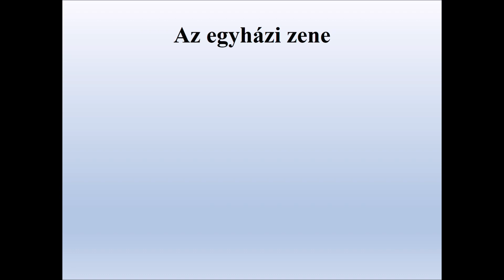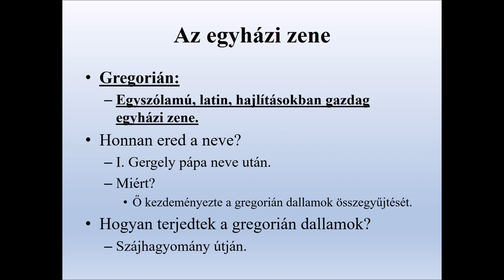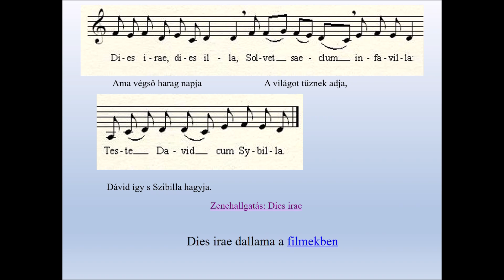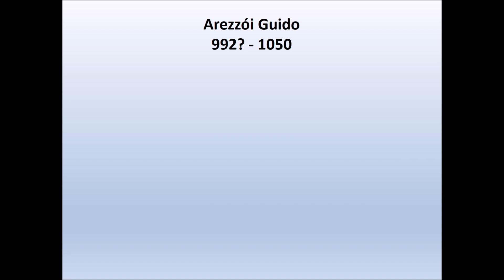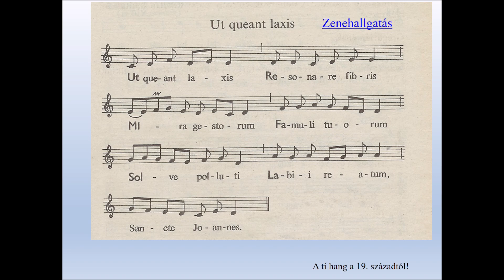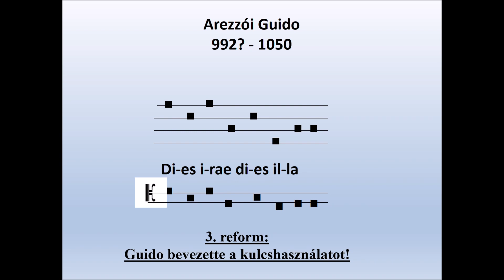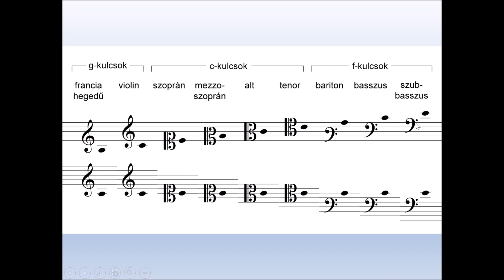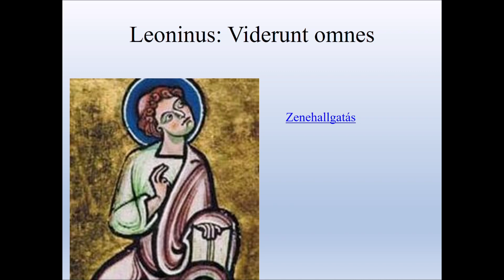A középkor egyházi zenéje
Bemutató a középkor egyházi zenéjéről. Az alábbi témákat érinti a videó:
A gregorián műfaja
Dies irae daltanulás
A kottaírás története
Arezzói Guido és három zenei reformja
A szolmizálás kialakulása
Ut queant laxis
A zenei  kulcshasználat bevezetése